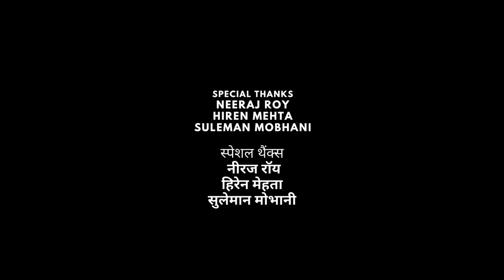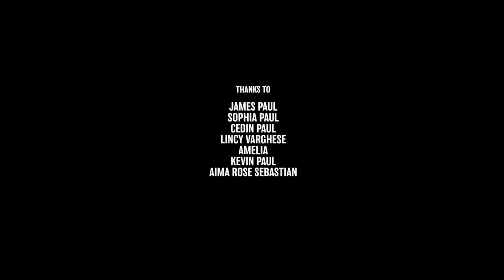Total Dhamaal Hindi Dubbed Movie 1080p HD Facts | Ajay Devgn, Anil K, Madhuri D, Riteish Deshmukh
Watch the full video to get interesting facts, Satellite & OTT Details, Budget & Worldwide Lifetime Box-Office Collection Details, Preproduction, filming and postproduction Details, deep story Explanation & Analysis with Detailed Technical Movie Review  Of the 2019 Indian Hindi-language adventure comedy film Total Dhamaal.

Cast
Ajay Devgn as Guddu Rastogi: He is a thief and Johnny's partner. Later on in the movie, he falls in love with Prachi.
Anil Kapoor as Avinash "Avi" Patel: A businessman, he is Bindu's husband who has a strained relationship with her and tries for a divorce in the beginning but at the end, he accepts and decides to live happily with her.
Madhuri Dixit as Bindiya "Bindu" Patel; A strong architect, she is Avinash's wife and has a strained relationship with him. At the end, she forgives and decides to live happily with him.
Riteish Deshmukh as Deshbandhu "Lallan" Roy: A fire officer, he can do anything for money and tries to bribe people and earn more money.
Arshad Warsi as Aditya "Adi" Srivastava; A taxi driver, he is Manav's twin brother and the intelligent person among the two.
Javed Jaffrey as Manav Srivastava: He is Adi's mentally disabled twin brother, who has a childish personality and always causes trouble for the duo.
Esha Gupta as Prachi Malrotkar: The caretaker of the animals of Janakpur Zoo, she has a pet monkey and later in the movie becomes Guddu's love interest.
Sanjay Mishra as Johnny D'Costa: A thief, he is Guddu's partner.
Pitobash Tripathy as Jhingur: A fire officer, he is Lallan's sidekick.
Johnny Lever as the comic pilot of Auto Chopper.
Boman Irani as Shamsher 'Don' Singh: Police Commissioner, he is chasing Guddu and Johnny since the beginning of the film.
Vijay Patkar as Abbas Patkar; Inspector, he is Don's partner.
Manoj Pahwa as Pintu Choksey: He is Guddu and Johnny's former partner who betrayed them by taking Don's money and hiding it in Omkar Zoo.
Mahesh Manjrekar as Chinappa Swamy: He illegally attempts to close down Omkar Zoo.
Ali as "Nariyal Paani", (transl. Coconut water) the Tamil speaking jungle man: He leads Avi and Bindu to Hotel Highway, a South Indian restaurant.
Crystal the Monkey as Security; He is Prachi's pet monkey.
Sudesh Lehri as Altaaf
Niharica Raizada as a woman with whom Adi falls in love.
Hans Dev Sharma as Man who jumps from building set on fire and gives Lallan Bhai 200,000 as bribe to save him.
Jackie Shroff as GPS (voice only).
Sonakshi Sinha in a special appearance in the song 'Mungda'.